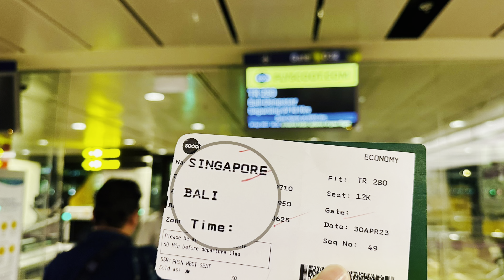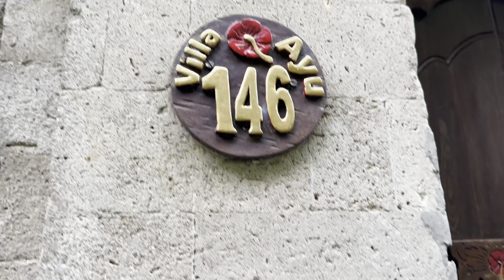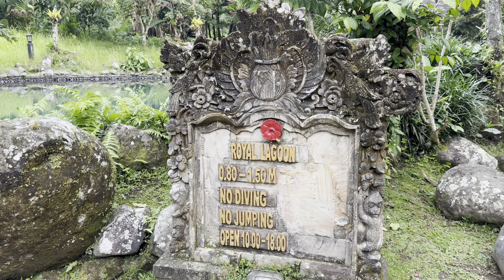The Royal Pita Maha @ Ubud - Bali By Phuot KCT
Resort được xây dựng theo kiến trúc Bali vào năm 2004 và được cải tạo lại.

🔰 Tôi yêu tất cả mọi người